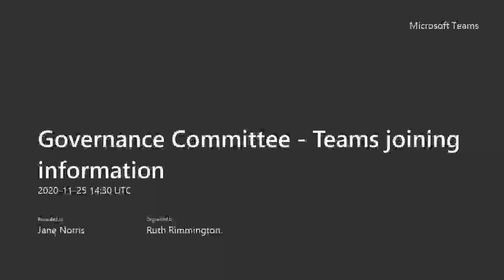Governance Committee - 25th November 2020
A recording of the Governance Committee meeting held on 25th November 2020.